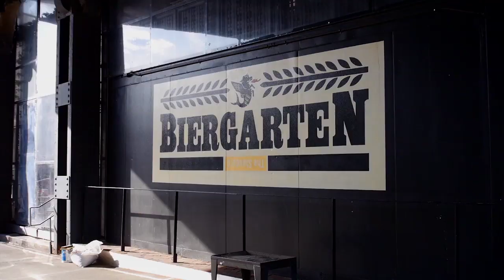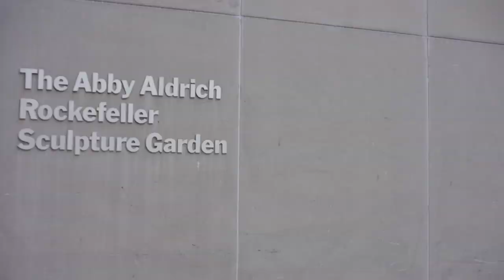Fodor's Guides: New York City's Top 5 Summer Experiences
Fodor's Top Things to Do this Summer in New York City
Travel Expert Kelley Ferro highlights the best things to see and do in New York City during the summer. From MoMa to Central Park, the Highline to the Standard Biergarten, I have you covered. Viva la summer!